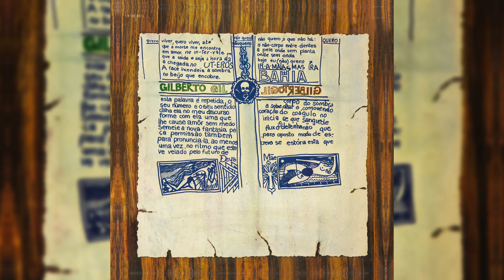Gilberto Gil - "Vitrines" - Gilberto Gil (1969)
Faixa “Vitrines” (Gilberto Gil) , do álbum “Gilberto Gil” - 1969

Faixas: Cérebro Eletrônico (Gilberto Gil), Volks-Volkswagen Blues (Gilberto Gil), Aquele Abraço (Gilberto Gil), 17 Léguas E Meia (Humberto Teixeira e Carlos Barroso), A Voz Do Vivo (Caetano Veloso), Vitrines (Gilberto Gil), Dois Mil E Um (Rita Lee e Tom Zé), Futurível (Gilberto Gil), Objeto Semi-Identificado (Gilberto Gil, Rogério Duarte e Rogério Duprat). Faixas bônus: Omã Iaô (Gilberto Gil), Aquele Abraço (Gilberto Gil), Com Medo, Com Pedro (Gilberto Gil), Cultura E Civilização (Gilberto Gil), Queremos Guerra (Jorge Ben Jor)

Produzido por Manoel Barenbein
Arranjos e direção musical: Rogério Duprat
Gravado em 4 canais nos estúdios J.S (Salvador-Bahia), Scatena (São Paulo) e Philips (Rio) entre abril e maio de 1969
Técnicos: Ary Carvalhães, Célio Marins, João Kibelskis, Stélio Carlini, Paulo Frazão e João dos Santos